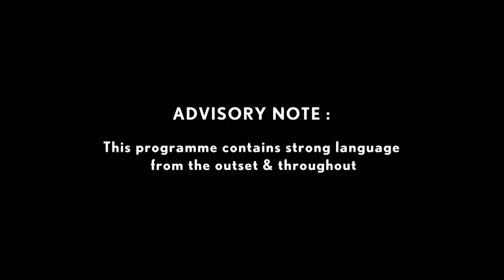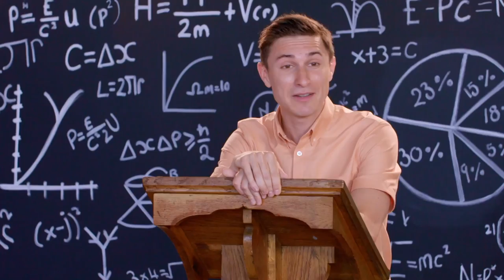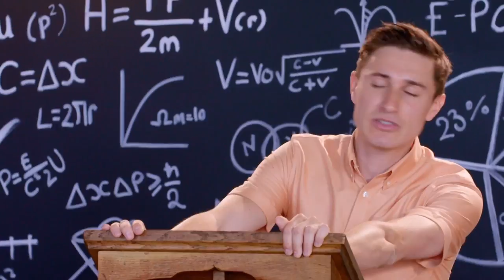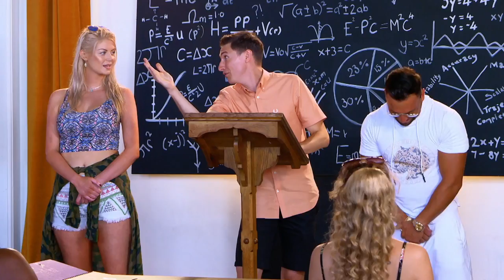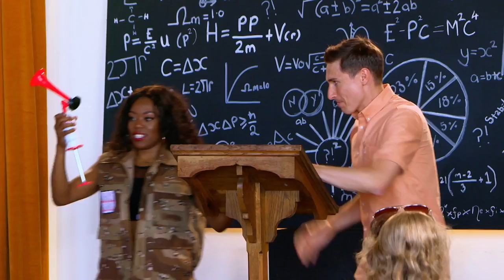Ep #1 Catch Up: Hiya Education! | Refreshers Week Presented By Strongbow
Headmaster Tom Rosenthal welcomes the “students” to university where they are set some SRSLY tricky homework by grime ledge Lady Leshurr...

Don’t miss brand new Refreshers Week Presented By Strongbow on Monday 1st October @ 10pm – only on MTV!